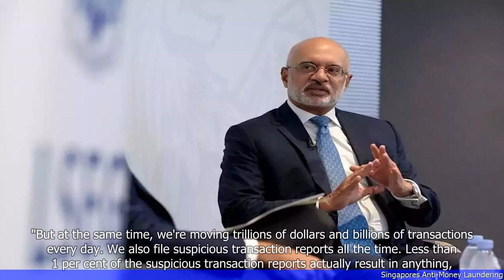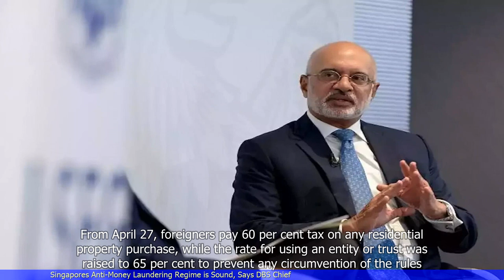Singapore's Anti-Money Laundering Regime is Sound, Says DBS Chief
1. DBS Chief Executive Piyush Gupta has stated that Singapore's anti-money laundering regime is sound and robust.
2. He highlighted the importance of having a strong regulatory framework to combat money laundering and terrorist financing.
3. Gupta mentioned that DBS has invested heavily in technology and data analytics to enhance its ability to detect and prevent financial crimes.
5. Gupta acknowledged that there is always room for improvement and that the bank is continuously working to strengthen its anti-money laundering measures.
 🔒 Tag Video: -  Singapore -  AntiMoney Laundering -  Regime -  Sound -  DBS Chief -  Money - Singapore's AntiMoney Laundering Regime is sound  -  This was stated by the DBS Chief  -  He emphasized its effectiveness  -  🎤 Today News 9/15  -    Today 9/15  -   News 9/15  -     -  🎤 Today News  -   Today  -  News  -
🎬🌍🌎🌏 Singapore AntiMoneyLaundering Regime Sound DBSChief Money Singapore'sAntiMoneyLaunderingRegimeissound ThiswasstatedbytheDBSChief Heemphasizeditseffectiveness #🎤TodayNews9/15 Today9/15 News9/15 # #🎤TodayNews Today News #"